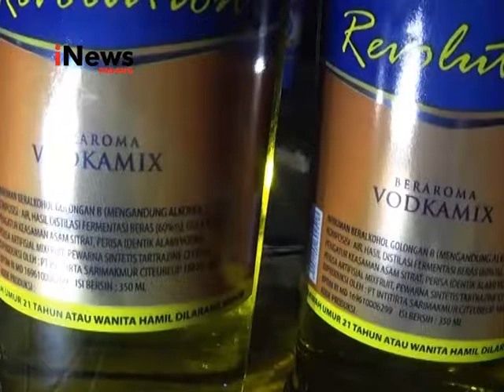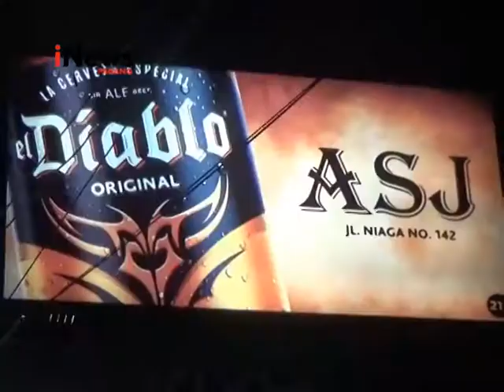Petugas Sita Miras Ilegal Berbagai Merek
Petugas Kepolisian menyita minuman keras ilegal berbagai merek, karena membahayakan masyarakat.